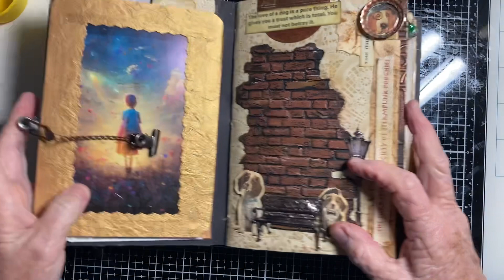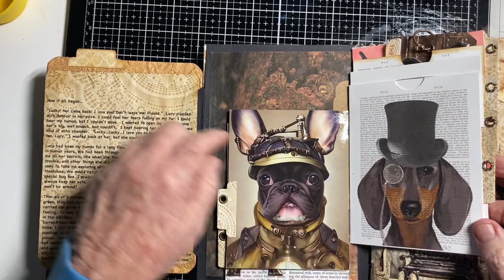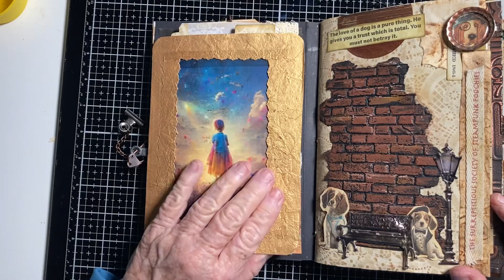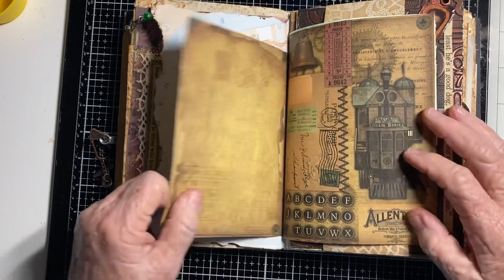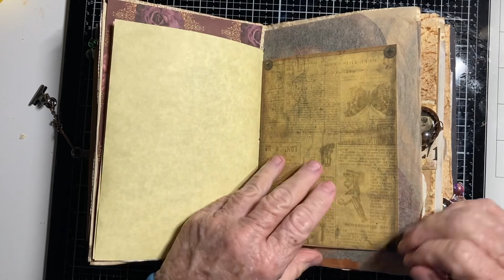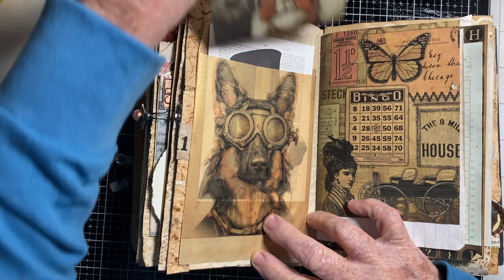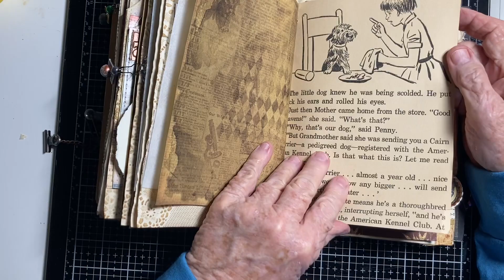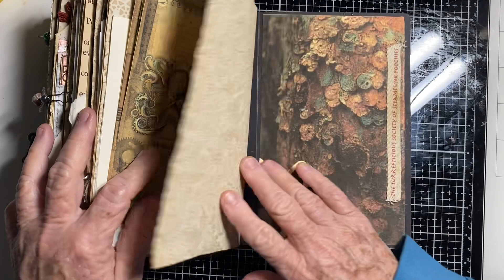Part 7: Final Flipthru of Steampunk Poochies